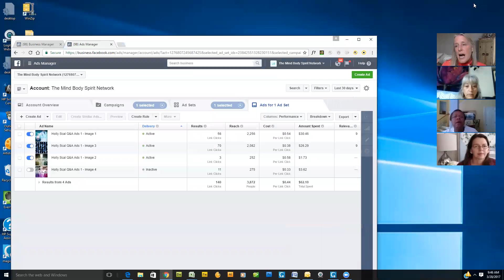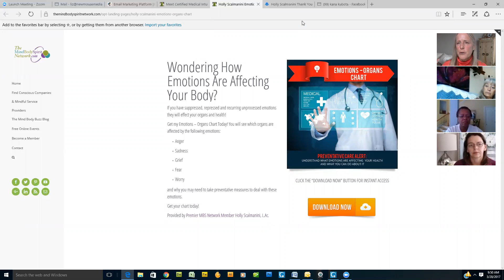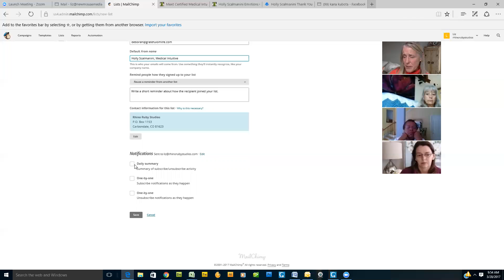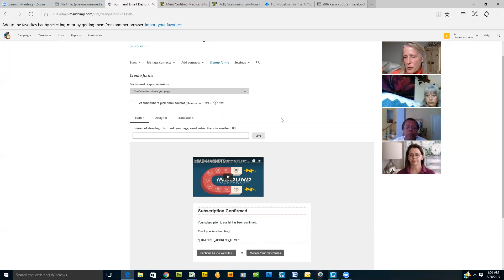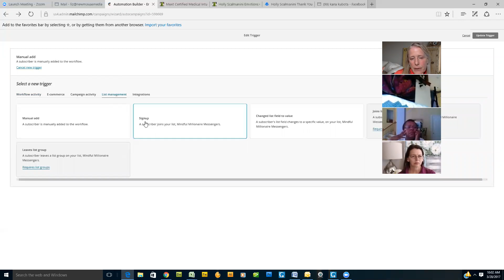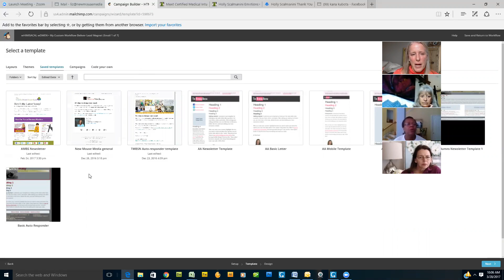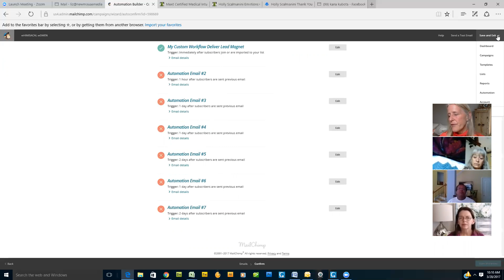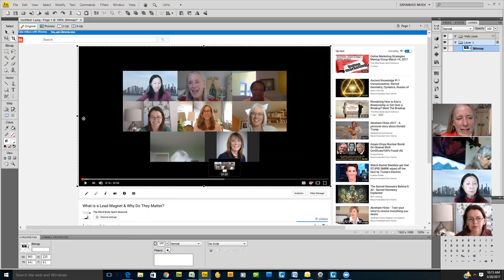Your Email Automation Series What Are They & Why Do They Matter?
Are you wondering why you website isn't contributing to building your business or generating any leads?

Then this online presentation will help illuminate the path to consistently generating leads from your website, building your email list and why an email automation series set-up is crucial for your online success. (Hint: if you have developed "lead magnets" towards that effort, then this is the next step in the process!)

founder and Certified Online Marketing Expert Liz Gracia for a lively and informative conversation where you will learn what you need to know about developing an email automation series and list building.

You will walk away with key understandings as to the importance of email automation in building and nurturing  your contact list and the gateway to converting those contacts into clients and paying customers.

Need help in developing an email automation series or ongoing email marketing strategy? Join the mindful media marketers at The Mind Body Spirit Network and.

Become a member of TheMIndBodySpiritnetwork.com today.